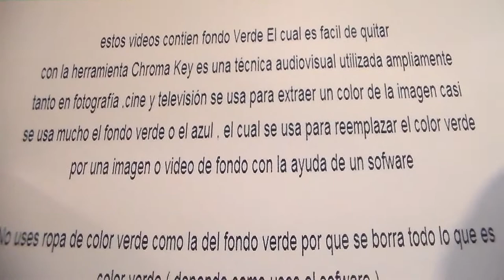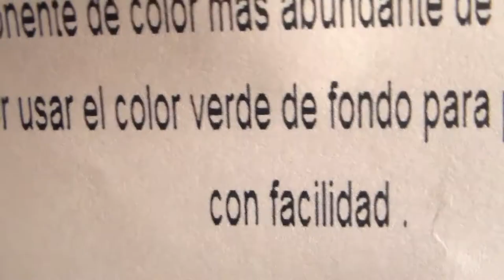Broken window " Free Chroma Key Effects " Ventana rota Green screen Gratis Fondo Verde